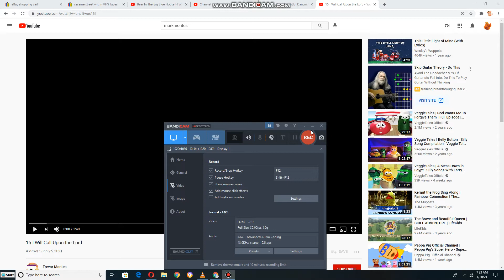Kathy and Her Delightful dancing bears dancing to I will call upon the lord